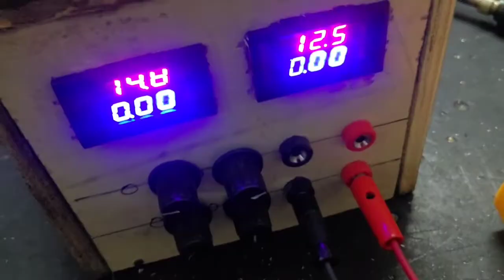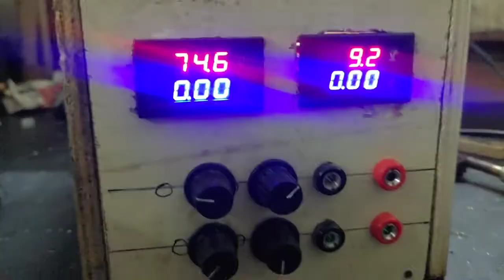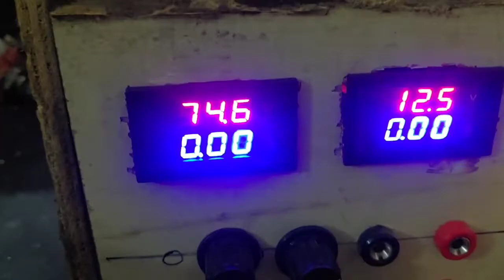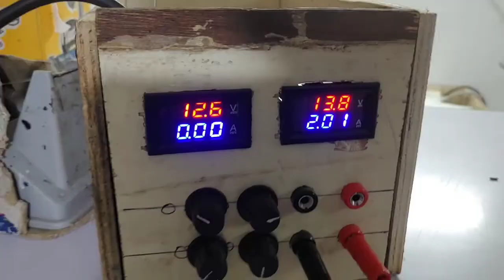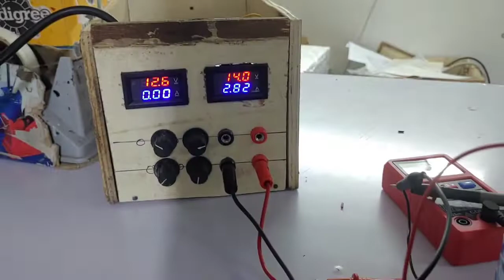VARIABLE BENCH POWER SUPPLY TESTING 1.2V TO 90V POWER FULL BENCH POWER SUPPLY